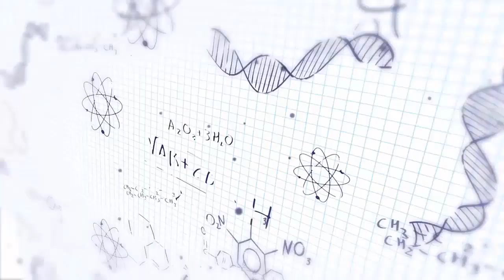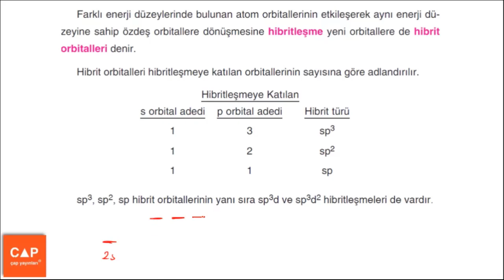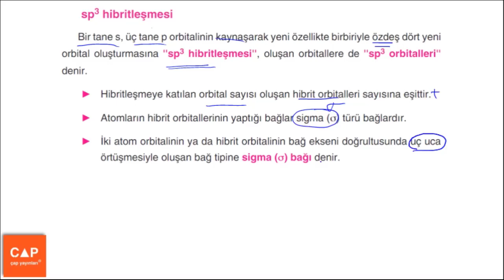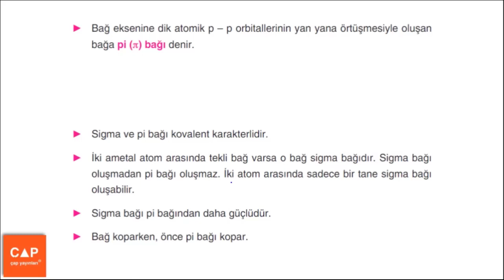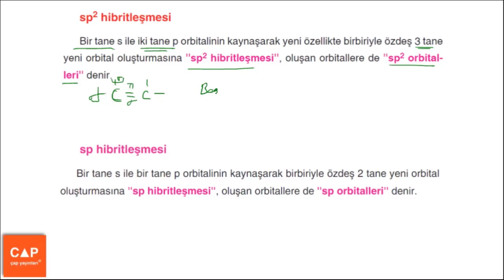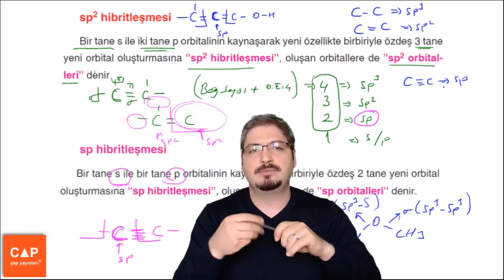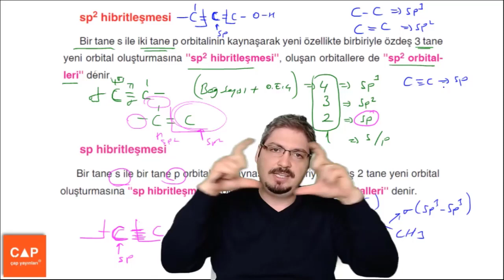Çap Yayınları Kimya - Organik Kimya - Sayfa 24 - Hibritleşme (Melezleşme)